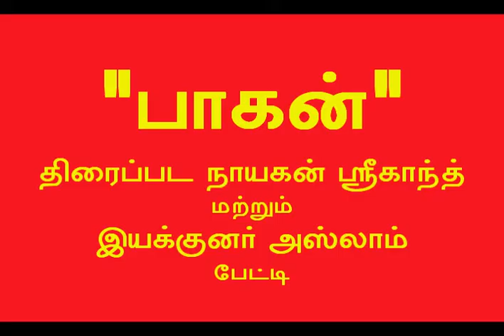Paagan_Hero_Srikanth_Interview.